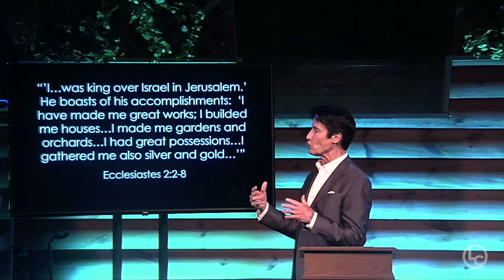Pitfalls Of Success - Part 1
Worldly success can be attractive, but as believers we have another agenda because it doesn't matter what you do - it's who you do it for.